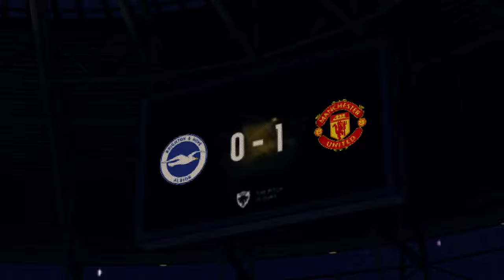Rayon Nelson SIGNS For Manchester United!🦁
Rayon Nelson signed for Manchester United, now it is time for him to shine on his debut in his first Premier League Match.  Watch & Enjoy people!

GAME INFORMATION:
 1 - PES 2017
2 -  EFOOTBALL patch